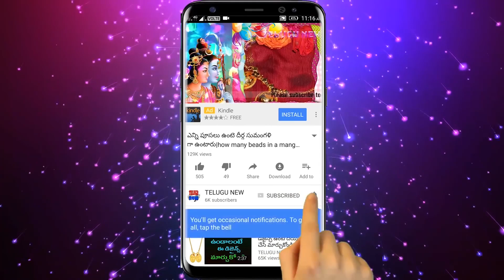రేపే శ్రీరామ నవమి కనీసం ఈ చిన్న పని చేసారంటే 7 జన్మల పాపాలు ఒకేసారి పోతాయి Srirama Navami 2018